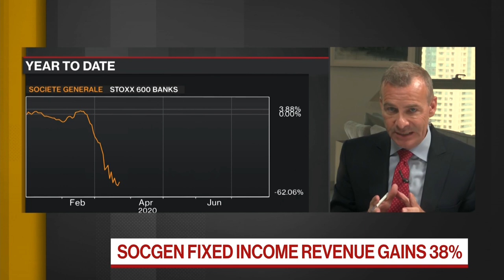SocGen Deputy CEO Cabannes on Trading Loss, Cost Reduction Plan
Aug.03 -- Societe Generale SA Deputy Chief Executive Officer Severin Cabbanes discusses the lender's surprise 1.26 billion-euro ($1.5 billion) loss because of charges at its trading unit. He also comments on the bank's cost reduction plan in an interview on "Bloomberg Daybreak: Europe."